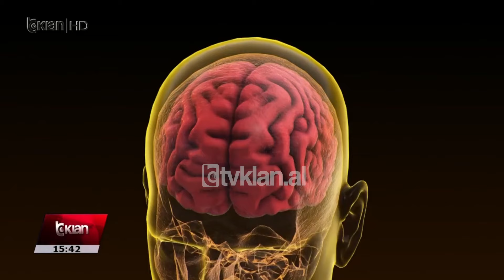Tv Klan - OBSH: 1 në 3 persona, me probleme neurologjike | Lajme News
Problemet neurologjike po njohin rritje. Sipas OBSH, 1 në 3 persona në të gjithë botën preken nga probleme neurologjike, të cilat përbëjnë shkakun kryesor të sëmundjes dhe paaftësisë. Sipas mjekëve specialistë, i njëjti trend rritje po vihet re edhe në Shqipëri dhe kjo për dy arsye.

Eris Ranxha, shef i Neurologjisë: Rritja progresive e rasteve lidhet me dy këndvështrime, jetëgjatësia është rritur tashmë dhe ka dhe ndryshim të mënyrës së jetesës dhe kjo e shton sëmundshmërinë. Janë të gjitha grupmoshat të prekura, grupmoshat e reja kanë qenë prezentë në këtë sëmundje, kuptohet që kontingjenti më i rrezikuar janë mosha e tretë personat mbi 60 vjeç sepse edhe sëmundjet bashkëshoqëruese janë më të shprehura tek to.

Goditjet cerebrale janë më shpeshtat.

“Stroke, aksidentet vaskulare cerebrale ishemike apo hemorragjike ngelet në vend të parë të sëmundjeve për shtim dhe rrezikshmëri. Është patologjia me e rrezikshme, pastaj janë krizat epileptike, sëmundjet e dëmtimit të shtyllës kurrizore”, tha ai.

Për të shmangur pasojat më të rënda, mjekët rekomandojnë të mos anashkalohet  asnjë shenjë.

“Shenjat janë të karakterit të ndryshëm, ato që duhen vlerësuar menjëherë janë çrregullimet e të folurit, paaftësia për të komanduar apo ndjerë siç duhet anësitë, vështirësi në ruajtjen e ekuilibrit, çrregullime të shikimit”, tha mjeku.

Të dhënat tregojnë se edhe vdekjet e parakohshme të shkaktuara nga problemet neurologjike janë rritur me 18% që nga viti 1990.

Sipas OBSH-së problemet neurologjike shkaktojnë më shumë paaftësi tek meshkujt në krahasim me femrat, por ka disa sëmundje si migrena apo demenca ku gratë janë më të prekura.